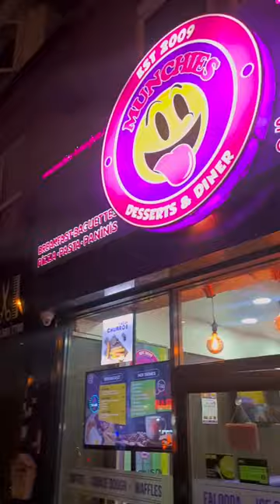Never Seen This Before! | Munchies In Birmingham | DanishVlogsster